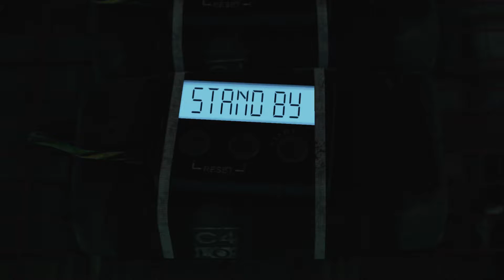CONNOR CAME BACK TO LIFE AND I AM HIM NOW | DETROIT BECOME HUMAN (PART 51)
LET'S PLAY DETROIT BECOME HUMAN PS4 - OK so this episode is the episode where we finally find out what Alice's deal is and guess what, it's exactly what we thought oh boy. The reveal was also very sloppy and kinda half-assed, it would have been better if Luther had told Kara and she was like "NO I DON'T BELIEVE IT"  and ran out into the snow and found a bunch of dogs and oh hell yeah, these dogs have a big ass sled. Now Kara is doing the Iditarod and we're actually playing 5now Dog5, the video game. Unfortunately, this isn't what happened at all. We would honestly really like it if a game presented itself as one thing but eventually evolved into another. We've definitely made several pitches on Summerboys that some of the narrative games that we play should all of a sudden become a new Batman Arkham game. The surprise factor would be off the charts. Sure, a lot of people who enjoy narrative games would hate this sudden shift, but we are thinking less about them and more about us. Is that really so wrong and selfish?

DETROIT BECOME HUMAN | LET'S PLAY | COMMENTARY | PART FIFTY ONE

We are Them Summerboys and we are becoming very famous and also very infamous for our fabled video game playthroughs and also blind playthroughs, especially on the PS4. We will not allow the video game DETROIT BECOME HUMAN to force us to become deviants. We will self-destruct instead with funny moments, funny gameplay, laughter moments, comedy moments, long form improvisation improv comedy bits, funny commentary, and hilarious commentary. We are very funny let's players. Ask anybody, they'll tell you. Or they might ask "Who are they?" and that kind of response is just not productive, stay away from those people.
This series is one that we're really proud of so if you want to continue missing skill checks with us, go to Them Summerboys. channel and SUBSCRIBEY!

Every video is either Tuesday, Thursday, or Saturday AND is sure to contain funny moments and hilarious vlog moments and video game fails and comedy rap parody moments, as well as long form improvisation improv comedy moments!